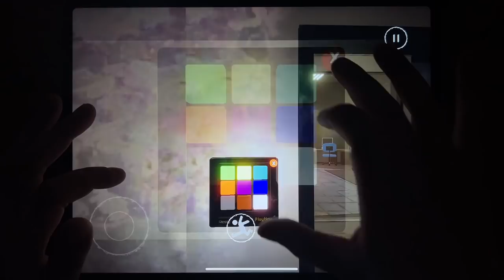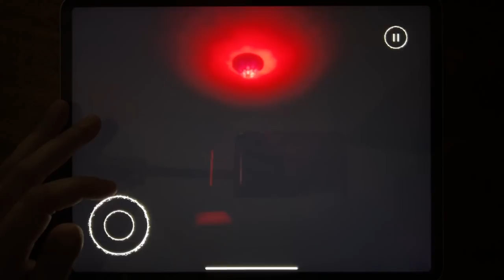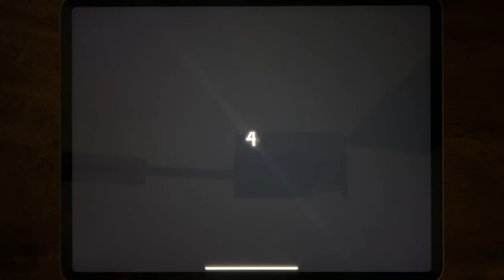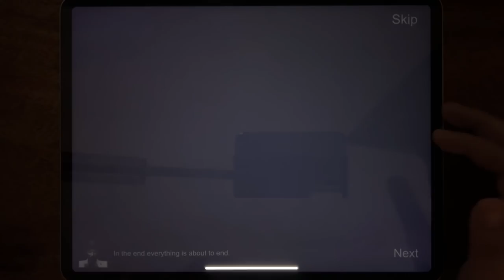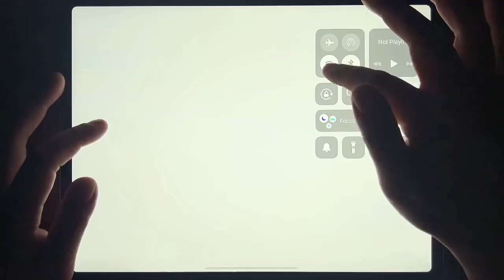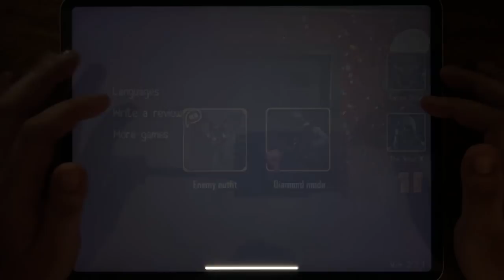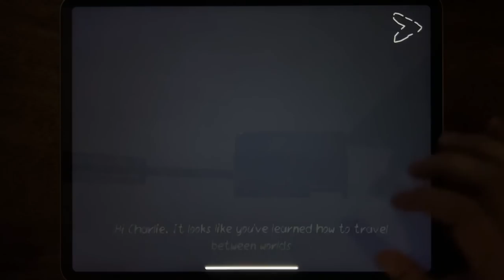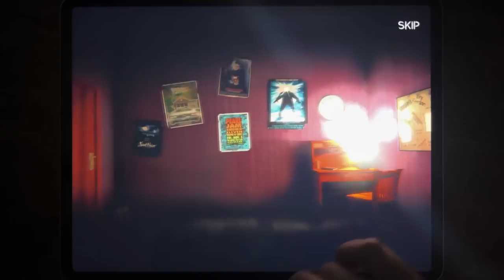MOB Games, Horror Clown, Troll Quest Horror, Friday the 13th, Granny's House, The Diamond Quest..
MOB Games, Horror Clown, Troll Quest Horror, Friday the 13th, Granny's House, The Diamond Quest, Death Park 2, Death Park